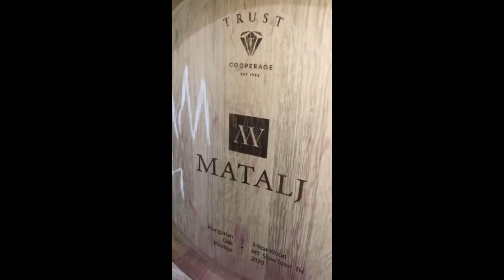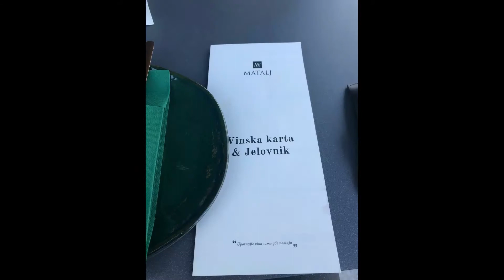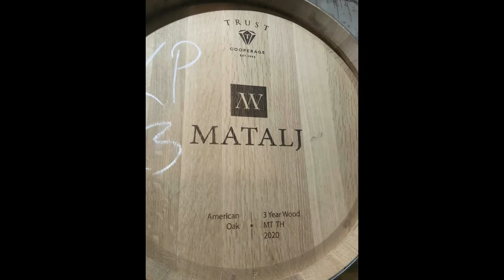OUR FIRST VINEYARD VISIT | MATALJ VINEYARD | VLOG #2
If you are a lover of wine then you are at the right place. Angela and I are lovers of wine and we finally decided to visit first vineyard together, We had so much fun and we hope as you watch this video that you'll enjoy a bit too.

 Hvala | Asante | Thank you |